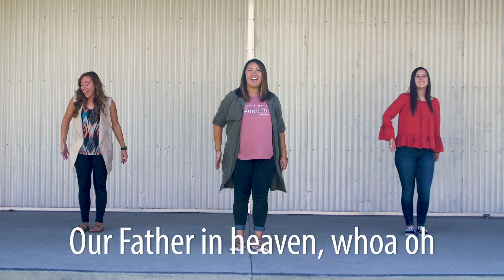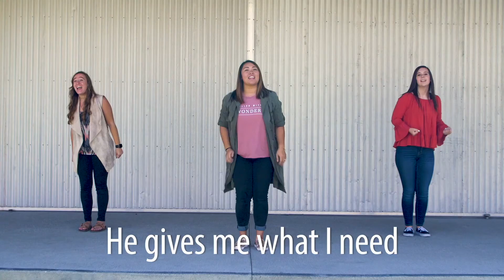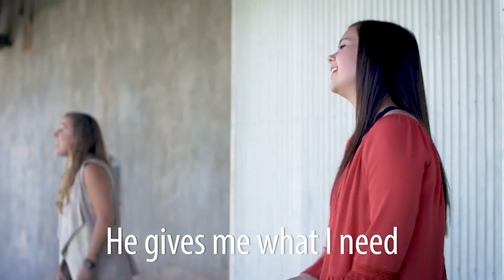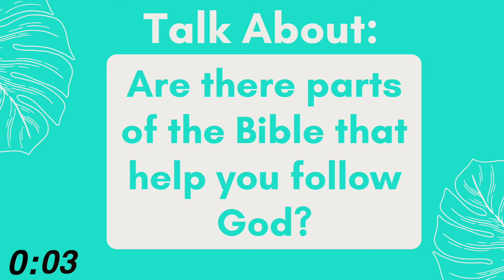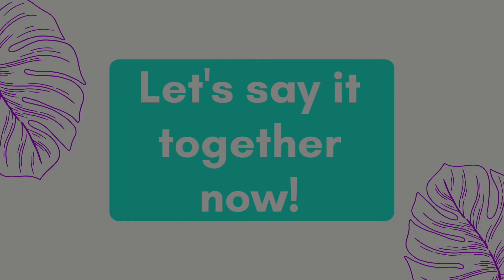Trinity Kids Sunday Program - January 23rd, 2022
Please note: This is a rerun of an earlier livestream we created. We no longer have the chat feature enabled.

9:45AM Livestream Link

Check out our TK Newsletter or our Social Streams to engage. You can sign up for the newsletter

To stay up to date with what we're doing as a church family and to learn more please head

It was great to have you!